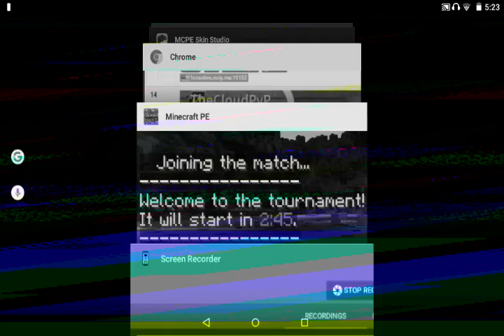Minecraft hunger games match!